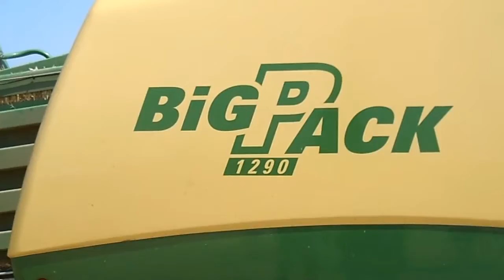CONSORZIO AGRARIO DELL' EMILIA KRONE IN CAMPO A MODENA 2013